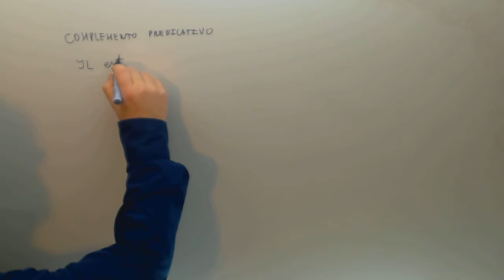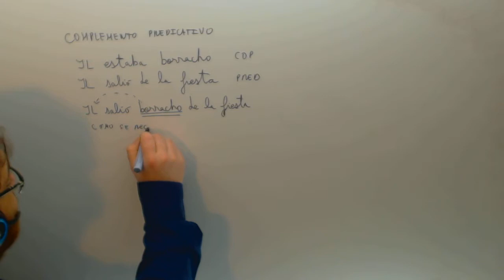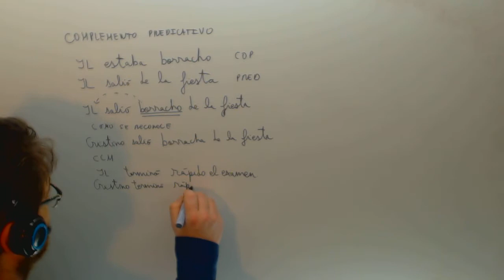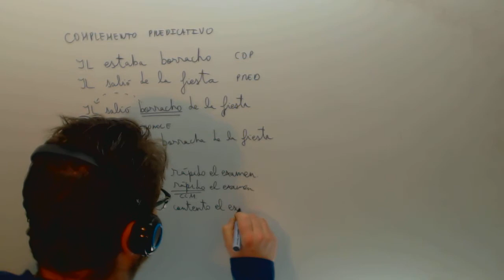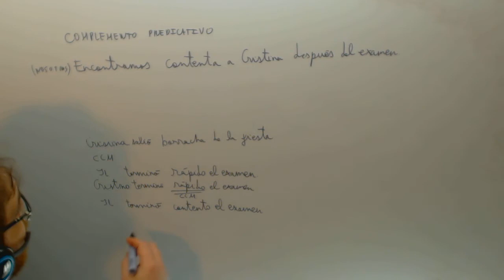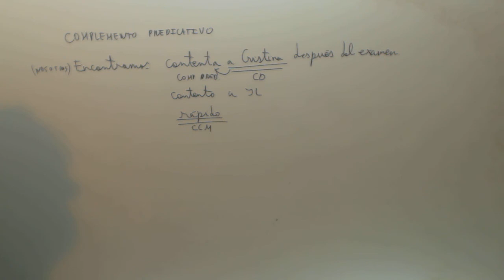Complemento predicativo Analisis sintactico Lengua Academia Usero Estepona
Complemento predicativo Analisis sintactico Lengua Suscríbete a nuestro canal en Youtube para ayudarnos a seguir creciendo Academia Usero en Estepona, el centro de formación con más vídeos en Internet del Mundo presenta